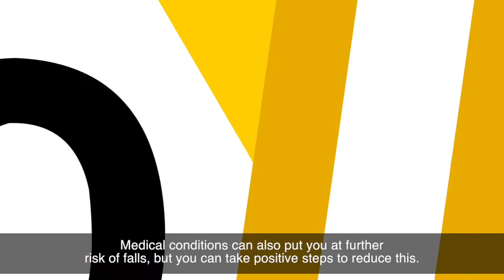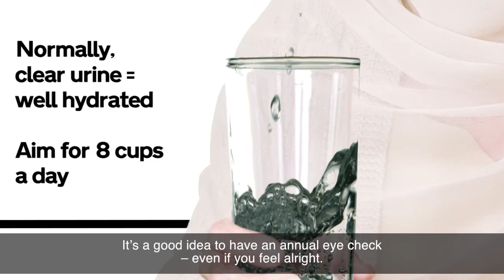Make it Fallproof - Part 1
Make it Fallproof - a guide to staying on your feet